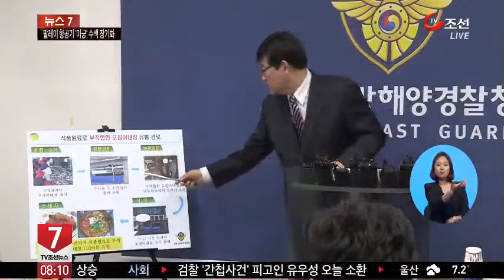'불량 짬뽕' 원료로 사용...오징어 내장 납품업자 무더기 검거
[앵커]
오징어 가공과정에서 버려진 내장을 모아 식당에 판 업자들이 무더기로 붙잡혔습니다. 이렇게 팔려나간 오징어 내장은 짬뽕이나 해물탕에 들어갔다고 합니다. 오징어 내장은 중금속 오염우려로 사용이 금지돼 있습니다.